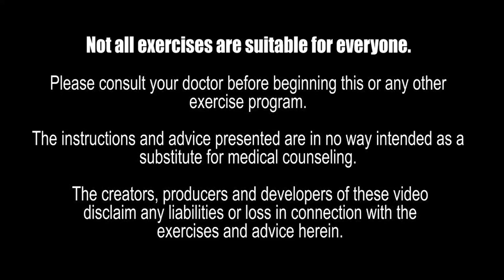Chair Fitness Workout | Seated Dumbbell Exercise | Strengthen & Tone Your Body To Be Stronger!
This Chair Fitness Workout with Paul Eugene is a seated dumbbell exercise that helps you strengthen and tone your body.  The result will be that you will be stronger, built lean muscle, tone up and add definition.  This fitness workout also burns fat, calories and helps you lose weight.

It is recommended to do strength training at least once a week but two days a week would be better, with at least 48 hours of rest in between each workout.

it is also recommended that you do cardio exercise at least 20 minutes a day.  Doing this along with strength training will result in you be fit.  That is the ability to do everyday chores without a struggle.  Also your mental state will be sharper and you will be able to manage stress and your emotions much better.  You will not only be fit but also in a state of wellness, exercising the body soul and mind.

for more health and fitness tips.